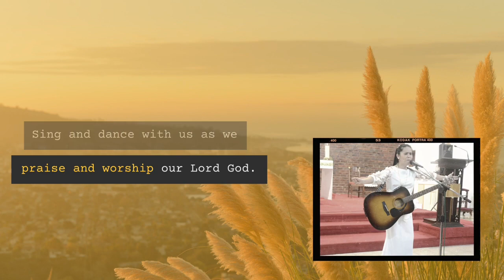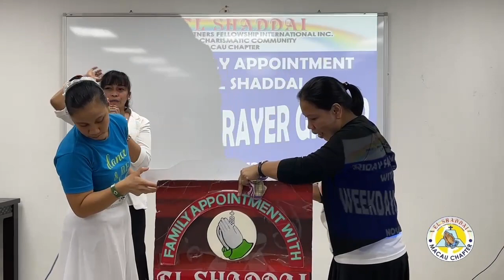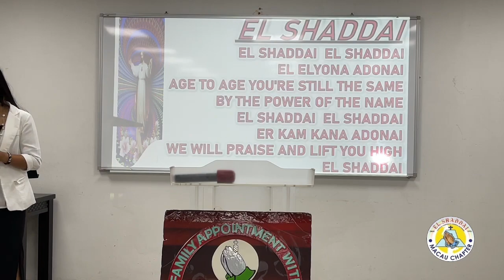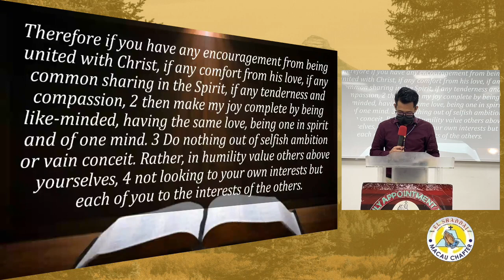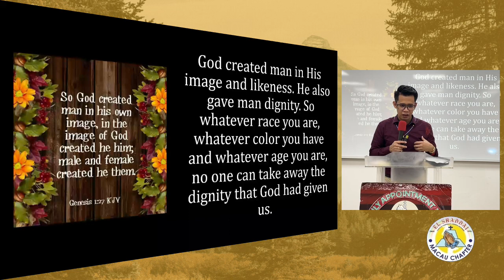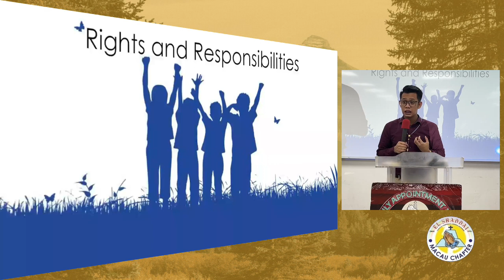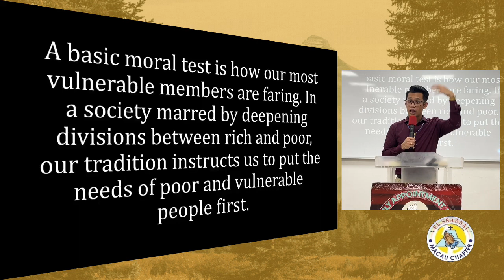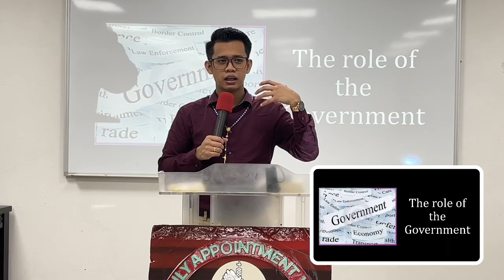Friday Family Appointment with El Shaddai November 12, 2021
Friday Family Appointment with El Shaddai